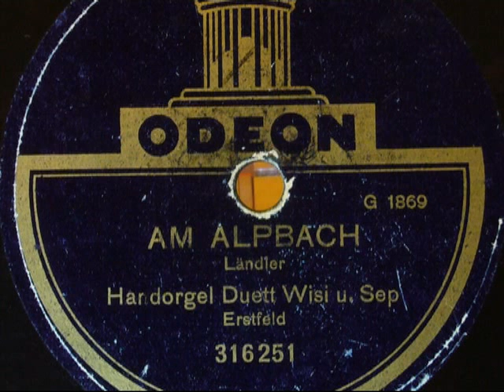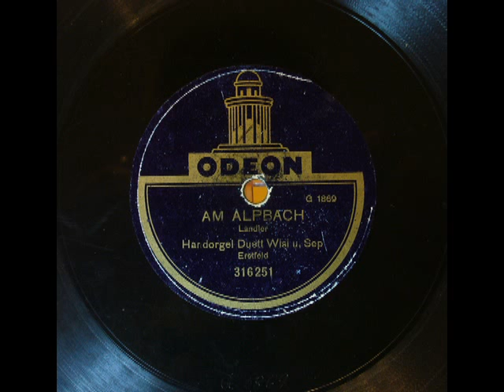Handorgelduett Wisi und Sep, Erstfeld: Am Alpbach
Am Alpbach, Ländler vom Handorgelduett Wisi und Sep (Alois Dittli - Josef Zgraggen) 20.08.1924.
Das Urner Handorgelduett hat viele Aufnahmen gemacht und unter diversen Zusammensetzungen gespielt (Zgraggen, Grossholz, Imholz, Dittli). Das HD Wisi & Sep hat nach meinen Kentnissen 2 Platten aufgenommen: Bim Anni im Gärtli, I dr Obermühli z'Wollerau, Klänge vom Grund & Alpbach. Ausserdem spielten sie auch mit Kasi Geisser zusammen unter anderem als Original Urner Ländlerkapelle "Echo vom St. Gotthard".
Einige Aufnahmen wurden eins zu eins von den "Gebrüder Born" oder dem "Echo vom Kinzig" später wieder neu aufgenommen.
Bekannte Aufnahmen unter Urner HD:
- Josef Zgraggen-Xaver Grossholz ca. 1923 und 1924;
- Josef Zgraggen-Alois Dittli ca. 1924, 1929 & 1931;
- Xandi Imholz-Xaver Grossholz ca. 1929, 1932;
- Xaver Grossholz-Ernst Grossholz ca. 1943.